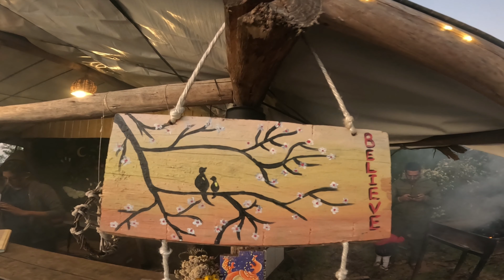Ooty la இப்படி ஒரு Stay Va😍❤️ Free FOOD,SNACKS, SAFARI ah😱 Surya Comrade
சென்னை டூ ஊட்டி... இந்த கோடை விடுமுறைக்கு கம்மி பட்ஜெட்டில் சூப்பர் ட்ரிப்.. முழு செலவு விவரம் இதோ! Welcome !
to the Ooty series where I share a series of videos of my exciting experience at Ooty, Tamil Nadu. Keep a watch on this space for some untold stuff if you are planning to visit Ooty.
You can know about me and my next projects on:
FOLLOW ME IN INSTAGRAM : Surya_comrade13

Address: Unnamed Road, Thuneri, Tamil Nadu 643206
Best stay in the middle of the forest wildvibes wildvibesooty wildvibes safari ootyseries ootysafari @Wildvibes

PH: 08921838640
(TELL OUR CHANNEL NAME AND GET SOME OFFER MAYBE IF THEY GIVE  COZ IF DEMAND IS HIGH ON THAT DAY MEANS WE CAN'T DO ANYTHING )
HOPE U GUYS WILL UNDERSTAND THANK YOU!
NEXT MUSIC
FLUTE MUSIC COMPOSE BY                facebook
Track Name: Africa
 • Background music ...
channl link: ​⁠@StlabStudioMusic
 • Revival of Africa...
🚩must Read : ""'Copyright Disclaimer Under Section 107 of the Copyright Act 1976"" If you would like to remove any clips i have used in this video, send a email to and your clips will be removed immediately. We have invested lot of time and effort to raise this channel.
1 am happy to give the revenue to you. FAIR-USE
We make these videos with the intention of educating others in a motivational/inspirational form. Our understanding is that it is in correlation to Fair Right Use, however given that it is open to interpretation, if any owners of the content clips would like us to remove the video, we have invested lot of time and effort to raise this channel.